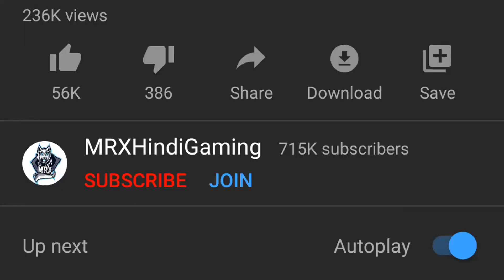HOW TO SURVIVE ANY SOLO VS SQUAD FIGHT | PUBG Mobile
Main Device: iPad Pro 2018
Headphones: HyperX Cloud Alpha
Screen Recorder: Go Recorder(iOS)
Video Editor : Sony Vegas Pro 16